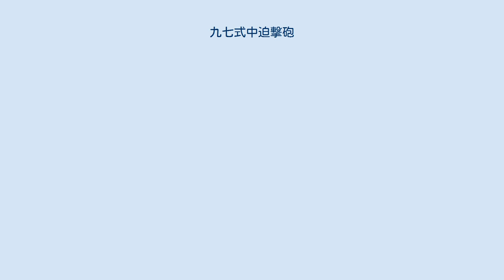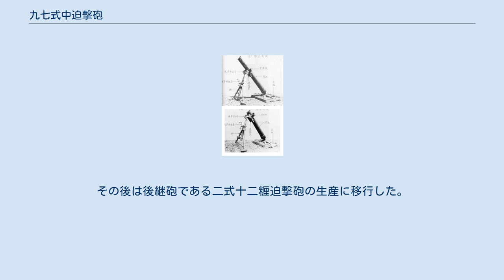九七式中迫撃砲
上:九七式中迫撃砲(長) 下：九七式中迫撃砲(短) 九七式中迫撃砲（97しきちゅうはくげきほう）は、大日本帝国陸軍の迫撃砲である。
年式は皇紀2597年（昭和12年：西暦1937年）を示す九七式であるが、これは設計着手年度から取ったものと思われる。
実際の制式制定は1942年（昭和17年）6月であった。
 なお、先行する兵器である九六式中迫撃砲が制式制定されたのも1939年（昭和14年）4月であり、この点、年式と実際の制式制定年次に大きな相違がある。
 ペリリュー島で捕獲された九七式中迫撃砲(長)。
副床板は設置されていない。
 本砲は九六式中迫撃砲から駐退復座機を省略して運動性の向上と構造の簡略化を図ったものである。
同砲と同じく滑腔砲であり有翼弾を発射する。
 1937年（昭和12年）12月設計に着手、翌年二度に亙る試験を行い、「長」「短」の二種を製造することとなり、同年10月には両者の試験を行っている。
同様に前作から駐退復座機を割愛して運動性の向上を図った九七式軽迫撃砲と同時期に並行する形で研究され、「短」は1941年（昭和16年）1月、「長」は同年4月に実用に適すると認められ、1942年（昭和17年）6月に制式制定された。
「長」は九七式軽迫撃砲と同様に必要に応じて木製の大型副床板を鋼製の本床板の下に敷く形となっている。
この木製副床板の重量は370kgに及び、「長」の総重量は九六式中迫撃砲とほとんど変わらなかった。
 なお、本砲「短」より更に床板を小さくし、砲身を短くして、短射程を忍び軽量化した試製九九式短中迫撃砲が試作されたが制式制定はなされずに終わった。
砲身長1215mm、放列砲車重量152kgで射程は770mと、九九式小迫撃砲や擲弾筒に近い兵器だった。
 九七式軽迫撃砲は墜発のみであるが、本砲は九六式中迫撃砲同様、墜発、撃発のどちらも可能とされている。
実質的な後継砲である二式十二糎迫撃砲もまた同様であった。
 大阪造兵廠第一製造所の調査によると1942年（昭和17年）10月現在までの生産数（火砲製造完成数）は171門であった。
その後は後継砲である二式十二糎迫撃砲の生産に移行した。